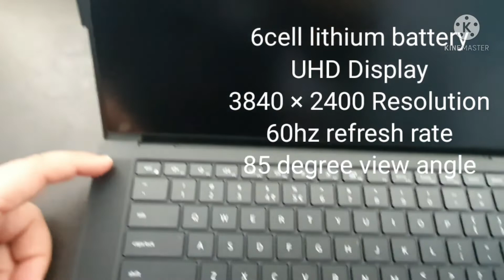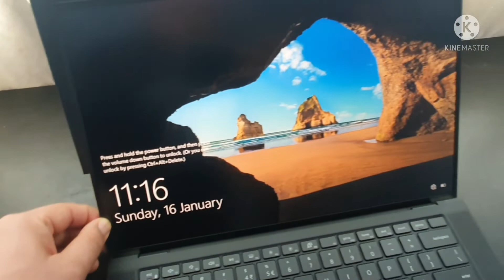DELL PRECISION 64gb ram, 2tb hdd application developer machine#Sciencoopedia all about science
Hello Friends,

Welcome to Scienceoopedia!!

Come join me to explore everything about Science and technology & also understand how products work. We would also cover on technical reviews with my genuine feedback.

So, come and enjoy the journey!!!

ABOUT THE VIDEO (See Below).
dell precision high end laptop
Products I use:
Ring Light
Boya Microphone

Happy Learning!